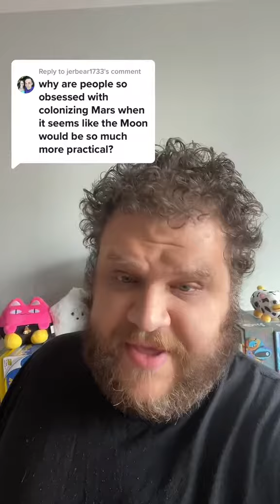why colonize mars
*this video was originally posted to tiktok in September of 2022